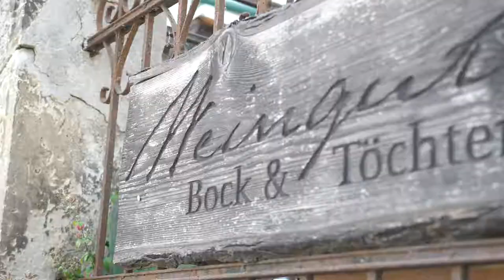Weinfest Bad Sulza Imagefilm / Weimarer Land Tourismus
Weimarer Land / Ursprung * Geist * Entfaltung

Am dritten Wochenende im August findet in Bad Sulza das Thüringer Weinfest statt. Das 1993 zum ersten Mal gefeierte Stadtfest ist im Weimarer Land zu einer beliebten Tradition geworden und lockt zahlreiche Gäste aus Nah und Fern.

Den Besuchern wird ein unvergessliches Wochenende geboten. Neben Weinausschank verschiedener Weingüter aus dem Saale-Unstrut- und Ilm-Anbaugebiet, Live-Musik und Tanz erlebt das Fest mit Festumzug und Krönung der Thüringer Weinprinzessin seinen Höhepunkt. Dieses Fest, es ist das einzige seiner Art in Thüringen.

Ansässige Winzer und Gastronomen präsentieren bei einem bunten Unterhaltungsprogramm aus stimmungsvoller musikalischer Unterhaltung und guter Laune die besten Weine des nördlichsten Weinanbaugebietes Europas.

Naturliebhaber können sich auf erlebnisreiche Wanderungen entlang des Weinwanderweges oder des Naturlehrpfades begeben. Dabei genießt man den Ausblick von den Weinbergen in das idyllische Unstruttal mit anschließender Weinverkostung und Winzervesper – die edlen Tropfen schmecken ja bekanntlich dort am besten, wo sie gewachsen sind.

Videoproduktion: Studio17 / Roman Möbius - Nicole Bader
Kunde: Weimarer Land Tourismus e.V